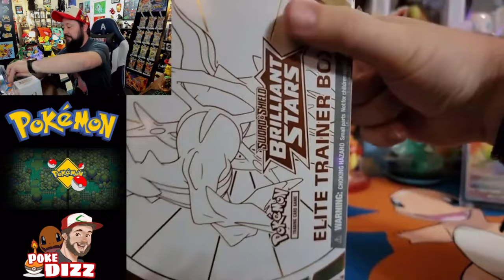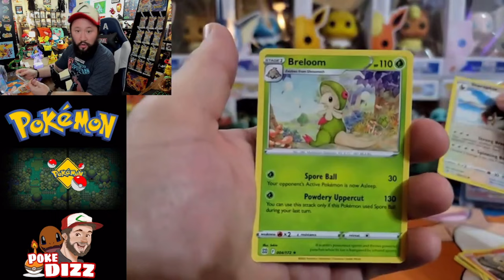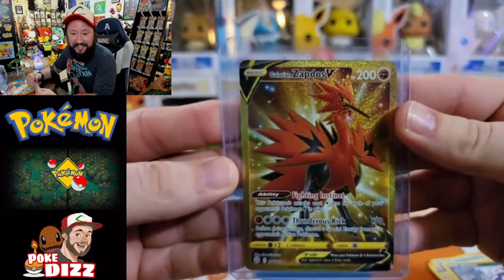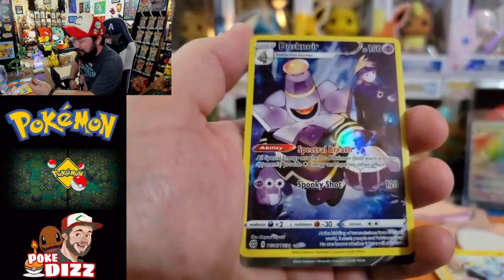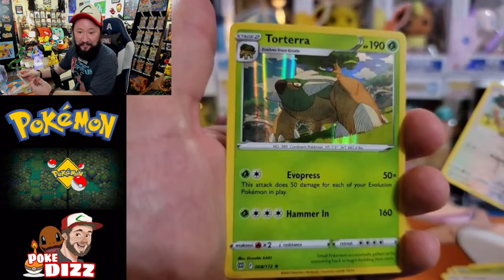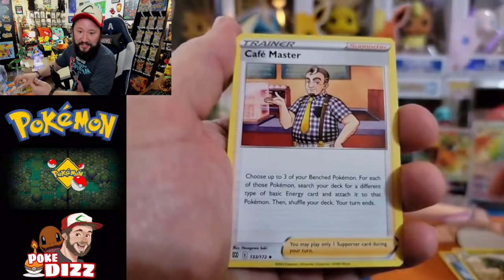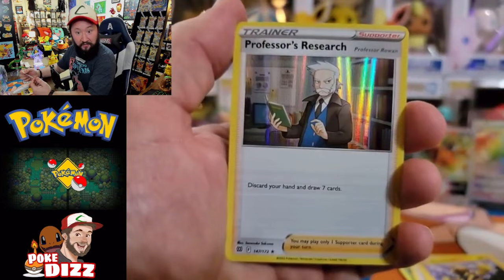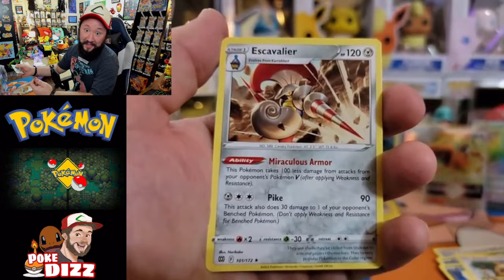I've NEVER Had a Pokémon ETB Hit Me SO HARD!!!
ABSOLUTE INSANITY IN THAT ETB!! I am still in SHOCK over here thinking about it!! Hope y'all enjoy this as much as I did, And I Hope Your Pulls Are Just As Amazing!! Brilliant Stars Continues to Amaze and I think it will go down as the BEST SET IN SWORD AND SHIELD!!!

Y'all Have A Wonderful Day And AS ALWAYS, FROM ME TO YOU, HAPPY HUNTING!!